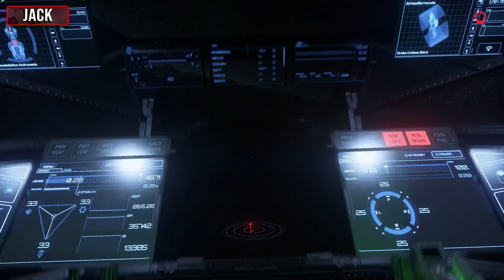STORMING THE STATION! - Star Citizen Multi-Crew Ep #4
Captain Jack leads the RWI Sentinal in a run on Star Citizen's Security Station Kareah. Crusader Security's presence is high, with other freelancers out and about. The mission is to remove the crime stat.

Star Citizen is a multiplayer space trading and combat simulation game that is in development. The game is being developed and published by Cloud Imperium Games for Microsoft Windows. A spiritual successor to 2003's Freelancer, Star Citizen is being led by director Chris Roberts.

Title: STORMING THE STATION! - Star Citizen Multi-Crew Ep #4

star citizen ptu star citizen hammerhead star citizen 3.4 star citizen roadmap
 star citizen hammerhead gameplay star citizen hammerhead battle star citizen hammherhead multi-crew
 captain jack